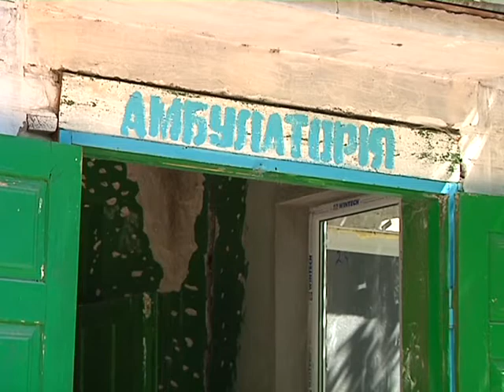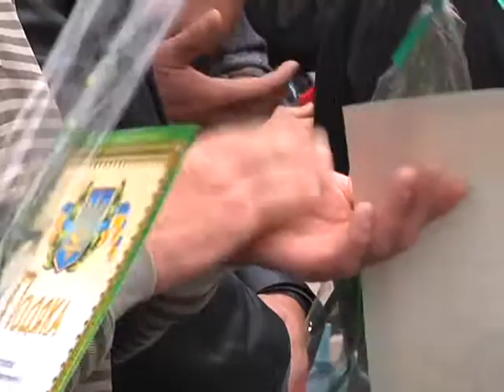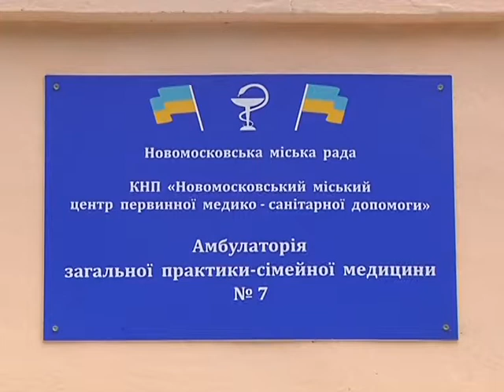В Кулебовке открылась обновленная амбулатория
Ремонт не осуществлялся более 30 лет. Обновление медучреждения стало возможным благодаря инициативе народного депутата от Партии Регионов Николая Солошенко.